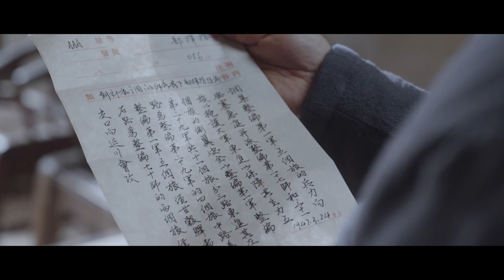MULTI SUB【无间谍战】EP24｜军统特务开启双重身份 游走黑白明暗之间｜靳东 秦俊杰 阚清子 郭涛 李乃文